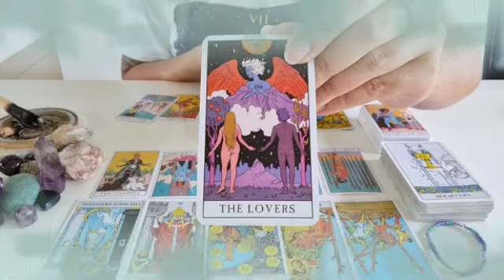برج السرطان ♋ مفتاح جديد🤭و إحتفظ بالقديم👌ست ظلمتك إعتذار لك😔فرصه عمل🤫